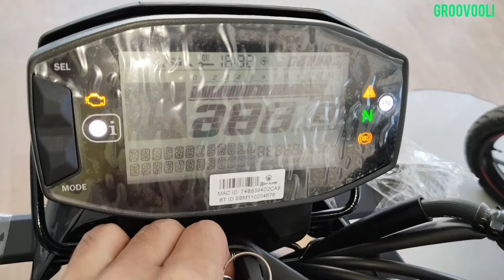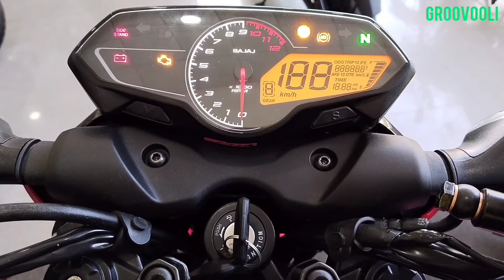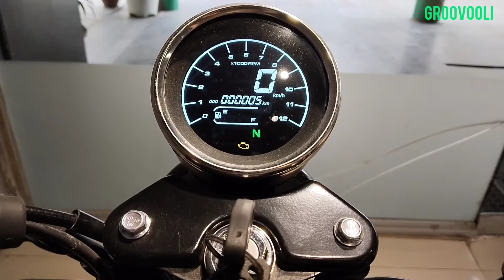Suzuki X Bajaj X Benelli Keeway Model Bikes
Suzuki Gixxer 150 vs Bajaj Pulsar n150 vs Benelli Keeway Sr 125 Models Bikes